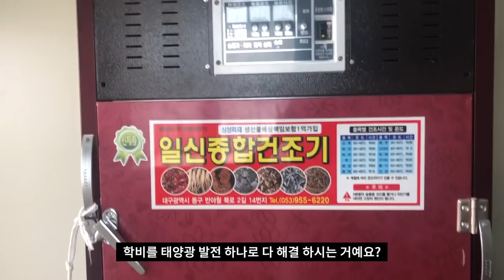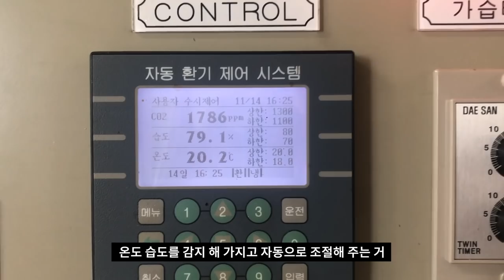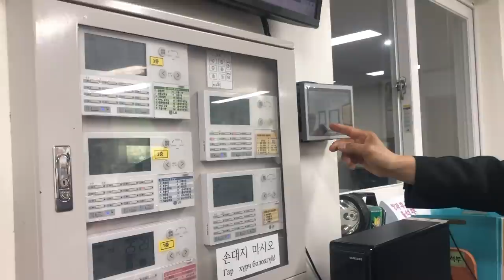[김성수TV] 재한몽골학교의 햇빛발전소 (태양광 발전 활용 사례)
태양광 발전의 좋은 사례, 재한몽고학교를 직접 찾아가 봤습니다.
한주 내내 쉼없이 열리는 학교 겸 교회가 월 100만원 미만의 공동체 운영 비결
태양광 발전 활용사례를 직접 보여드립니다.